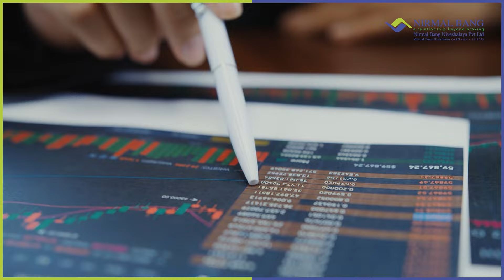Monthly Chronicle | Equity Markets | February 2024 | Nirmal Bang | Ritu Poddar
Ritu Poddar - Head of Research & Products - Mutual Funds provides expert insights on the Factors Influencing the Indian Equity Market Amid Global Tensions and Fiscal Developments.

From equity market projections to the rise of SIP investments, she also offers clarity on equity categories, sector themes, and the outlook for fixed income.

 -- TIMESTAMPS --

00:00 Equity Markets impacted in January.
00:53 Factors Affecting Indian Markets.
02:02 Future factors that can affect Indian Markets
03:45 Mutual Fund Investors Perspective

-- HIGHLIGHTS --

🌍 January witnessed significant global market volatility, primarily due to tensions in the Middle East impacting global growth and inflation.

📊 Despite global turbulence, the Indian market remained relatively stable in January, with a flat close.

💹Factors impacting the Indian market in January included record-breaking Foreign Institutional Investor (FII) selling and varied earnings growth, with some sectors faring better than others.

📈 Going forward, Indian market sentiment is influenced by Budget measures, such as a comfortable fiscal deficit and continued infrastructure push, signaling positive economic prospects.

💼 Investment considerations include reasonably valued large caps, volatile mid and small caps requiring staggered investments, and the diverse opportunities offered by the multi and flexi-cap category.

➡️ Watch now!